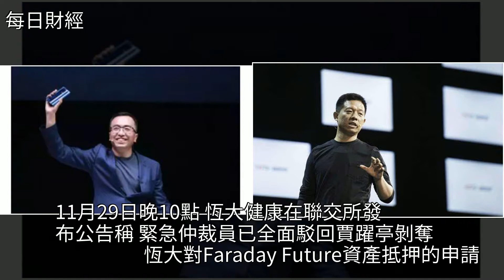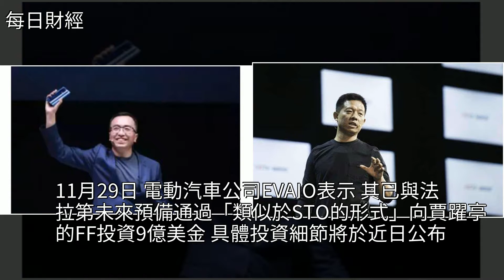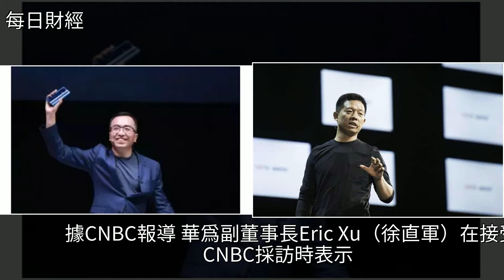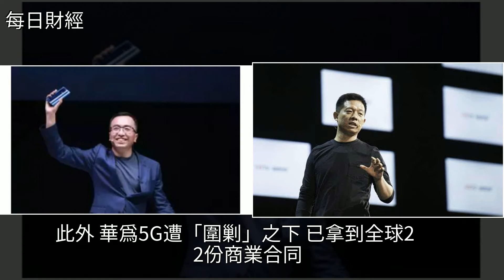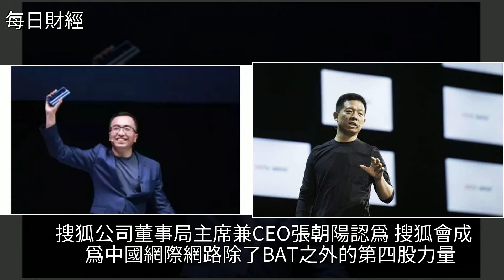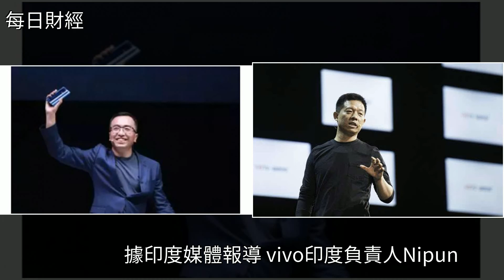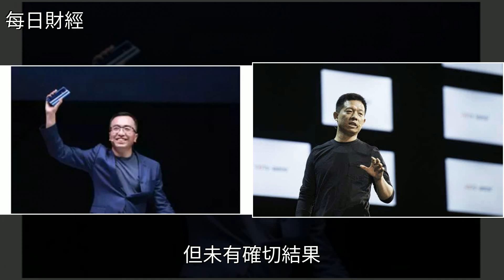自如承認漲租；賈躍亭或又有新金主；微軟收盤市值多年以來重新超過蘋果，[每日財經]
自如承認漲租；賈躍亭或又有新金主；微軟收盤市值多年以來重新超過蘋果 [每日財經]賈躍亭,華為,微軟,蘋果公司,萬豪國際自如承認漲租；賈躍亭或又有新金主；微軟收盤市值多年以來重新超過蘋果 [每日財經]賈躍亭 華為 微軟 蘋果公司 萬豪國際